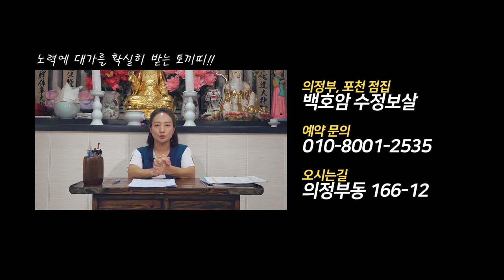2020년 경자년 토끼띠 금전운 운세! 노력했다면 대가를 얻으리라!! (22세 34세 46세 58세 금전운 운세) 2020년 토끼띠운세 금전운운세 의정부점집 백호암 수정보살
자막

★의정부점집 백호암 수정보살★

★대표블로그★
-올마이티TV